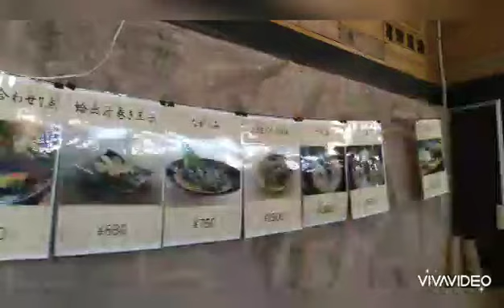海鮮料理 大漁亭 はまぐりラーメンin九十九里 しとさん動画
九十九里浜で遊んだ後、海鮮料理 大漁亭 九十九里にて名物はまぐりラーメンを食べた(￣▽￣)！このお店は網焼きはもちろん、丼物や魚介類の美味いものだらけ。九十九里周辺にはこのようなお店がいくつもあります。(^-^)/！